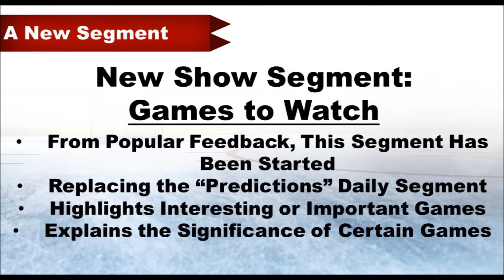(1/8/19) Hockeybar - Episode 34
(S1 E34) Welcome to this installment of HockeyBar for MONTH, DAY, 2019. Today's Highlights are Carey Price's announcement to drop out of the All-Star games, and his replacement stepping up to fill his place. Along with this, a show format update.

Diclaimer Of Rights: HockeyBar does not own all content used in the productions.